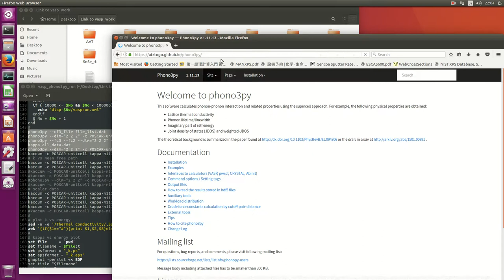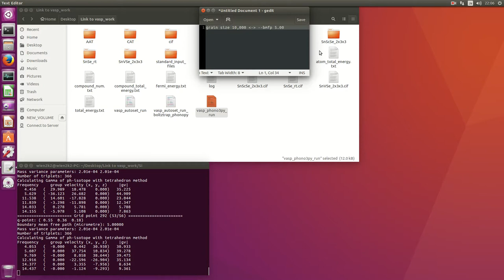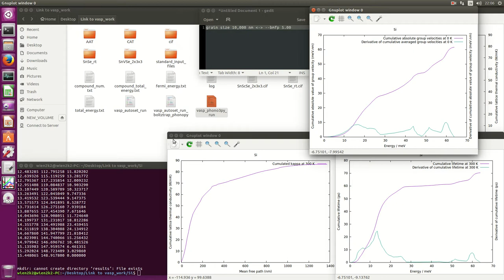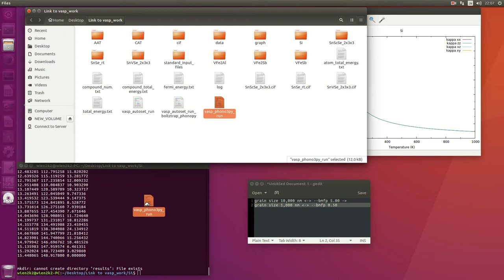vasp_phono3py_run (change parameter)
grain size 10,000 nm = --bmfp 5.00
grain size 1,000 nm  = --bmfp 0.50

If you want to get row data, you can get it from results folder.